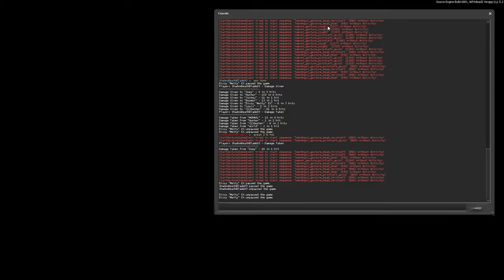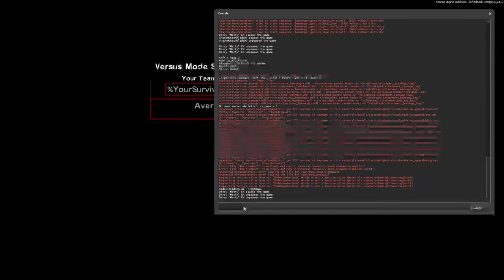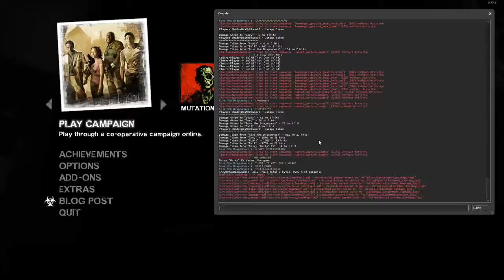LightDarkBlade93's Left 4 Dead 2 Multiplayer Shenanigans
The silliness from this video years back of Left 4 Dead 2.